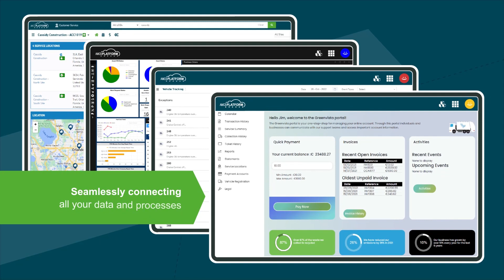AMCS Smart Dispatch animation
AMCS Smart Dispatch is designed specifically to provide an end-to-end solution to resource, plan, optimize and execute waste and recycling collections.

Save planning time and create efficient routes with our route optimization solution, Smart Dispatch. Resulting in better customer service, vehicle utilization, as well as lower costs and emissions. The optimization features are simple to use for daily planning as well as responding rapidly to unplanned events such as vehicle breakdowns.

The AMCS Intelligent Route Optimization combines dynamic route planning and real-time optimization to increase efficiency and improve profits.